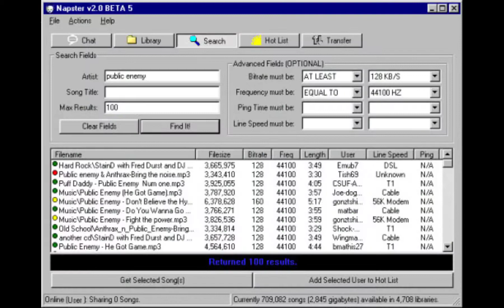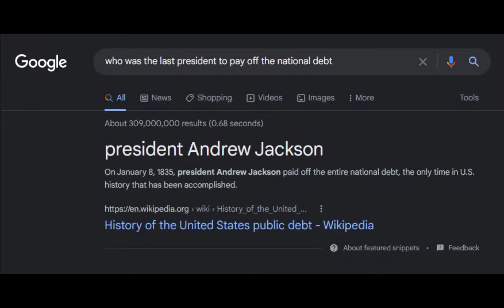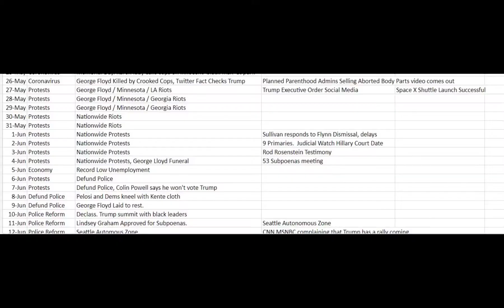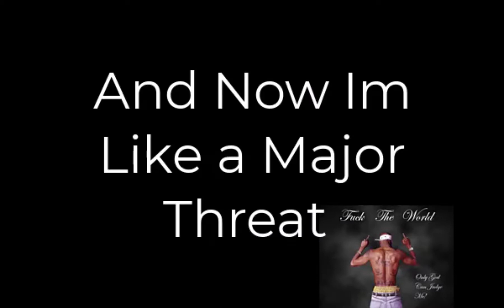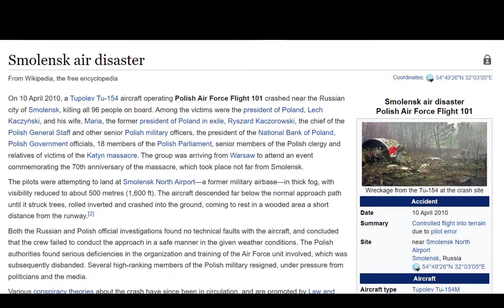Reminding You Of The Things You Were Made To Forget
The FORGET clip is from the movie The Forgotten